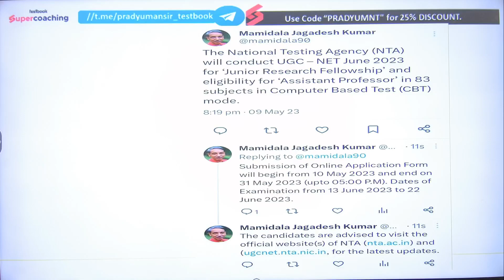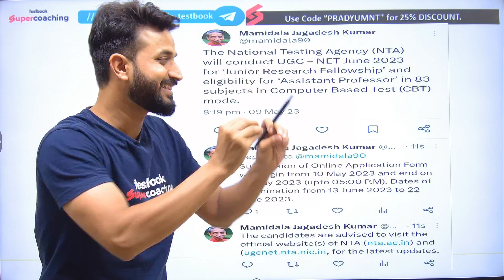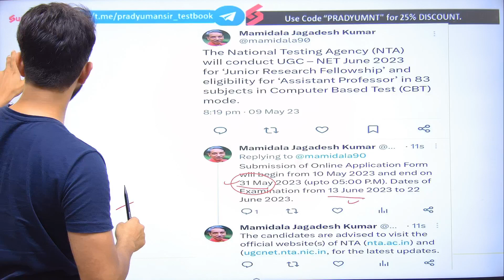UGC NET June 2023 Notification Date Out 😲| UGC NET June 2023 I UGC NET 2023 Exam Date | Pradyumn Sir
UGC NET June 2023 Notification Date Out 😲| UGC NET June 2023 I UGC NET 2023 Exam Date | UGC NET 2023 | UGC NET JUNE 2023 Exam Date by Pradyumn Sir | UGC NET 2023 Exam Date | Pradyumn Sir

😊In this session, Expert Pradyumn Sir will discuss Political Science | Important Health Policies & Schemes in India

📲UGC NET/JRF 2023 | Political Science by Pradyumn Sir (90 दिन JRF इन)